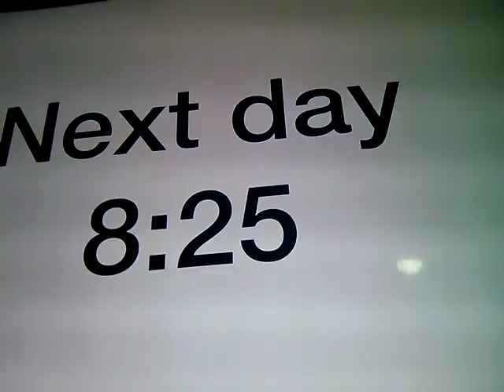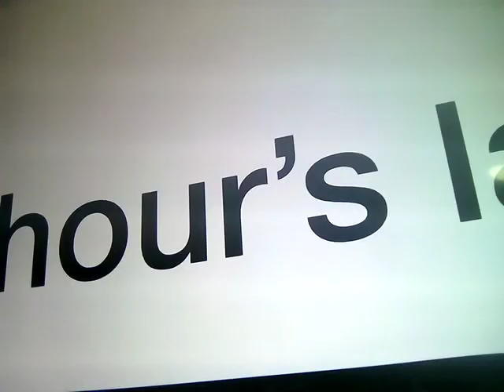puffy/Tyler / part 1---/ 1but12tv